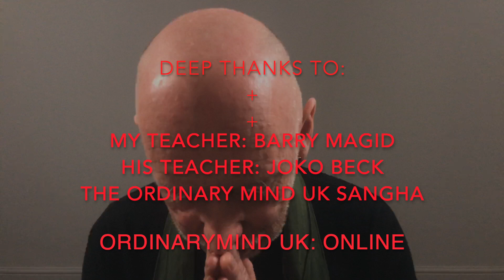Recognition: The U for Me too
'Recognition': what does it mean to recognise each other? Can we understand that I matter because I matter to you and you to me, because I am unimaginable without you? Can we build shared spaces of openness and possibility, or will we simply 'identify' of each other? This talk looks at the ideas of recognition and intersubjectivity in the work of analyst and feminist Jessica Benjamin, and argues they provide a better way of understanding what it is to be a self with other selves than Jean Paul Sartre's famous assertion that 'Hell is other people'.

If you have found this talk helpful, please consider donating to OMUK to help us further our work.